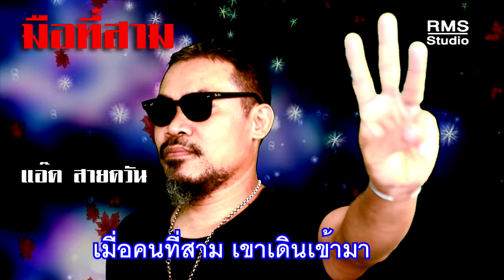มือที่สาม - แอ๊ด สายควัน (Official Audio)